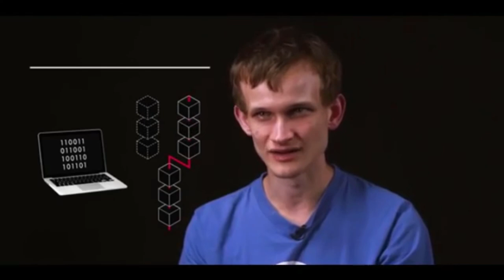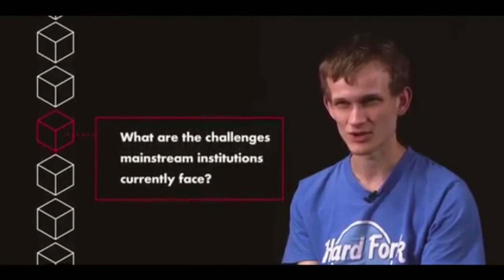Vitalik Buterin on Web 3.0, Decentralization & The Future of Blockchain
Vitalik Buterin is the founder and main architectural visionary behind the second biggest (by capitalization) cryptocurrency -
 Ethereum. However, Ethereum is meant to be much more than simply a currency - it is a general back-end foundation, like a general purpose framework or an Operational System, on top of which Blockchain Technology applications and the future of decentralization can be built.

If you value my content, you can SUPPORT ME Get amazing REWARDS & help me create more!

Vitalik discusses his vision for the future of Blockchain Technology and Web 3.0. What he wants to achieve with developing Ethereum and how decentralization affects our society, governance and big corporations.

Vitalik Buterin was only 19 when he started developing his idea about Ethereum. He is recognized the leading mind in the blockchain and cryptography area. His knowledge about computer science and network architecture is astonishing but what really amazes me is his broad insight into human psychology, universal world economy dynamics and functional efficiency.

Essential Blockchain Technology Books:
Mastering Bitcoin: Programming the Open Blockchain:
Blockchain Technology Explained: The Ultimate Beginner’s Guide About Blockchain Wallet, Mining, Bitcoin, Ethereum, Litecoin, Zcash, Monero, Ripple, Dash, IOTA and Smart Contracts:

This video is part of my series on the Future of Technology - the most interesting innovations, problems, solutions and vision for the future. In this video you can find Vitalik Buterin Ethereum future vision and decentralization plans, his mindset and ideas!

Jack Ma Interview: Inspirational Wisdom on How to turn Failure to Success! Jack Ma Words of Wisdom!

Our Mission: Inspire Creativity, Give Knowledge, Quality Entertainment, Drive Success.

Entertain and build Yourself with the good music, motivational podcasts, educational videos and successful lifestyle.
Financial tips, the Fashion Insights, Health Advises and Cutting Edge Technology.

Our values are: Virtue, Creativity, Wisdom.

Video Sources:

CIGI Senior Fellow Julie Maupin sits down with Vitalik Buterin, the founder of Ethereum, to raise the curtain on this complex platform and its governance implications. Their discussion covers a wide range of subjects: Buterin’s introduction to cryptocurrencies; the creation of Ethereum; how hardware — big and small — plays a role in future development and adoption; and Ethereum’s imminent transition from the “proof of work” model to “proof of stake.”

Maupin and Buterin’s discussion moves toward questions of cryptocurrency governance. Who gets a say in changes to the protocol? What domestic and international legal implications do cryptocurrencies present? And, what accessibility hurdles are ahead for cryptocurrencies?

Look around Entiversal - I have a lot of educational, motivational, inspirational, entrepreneurship and entertainment videos - and it is all for you! Stay Entiversal - on the path to wisdom!